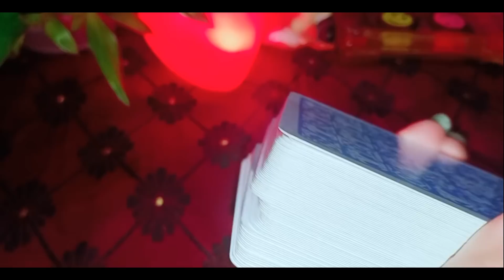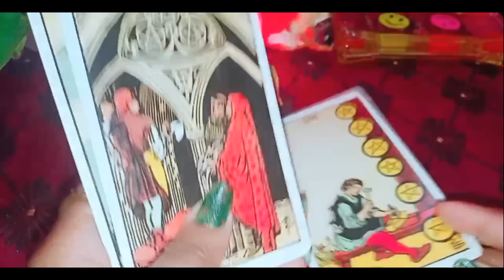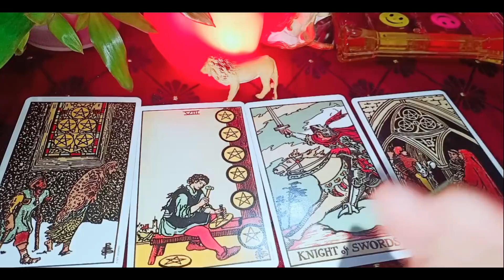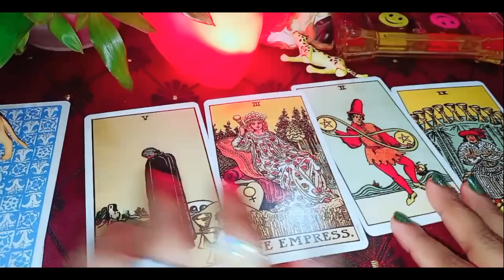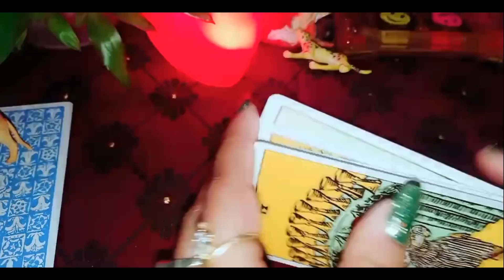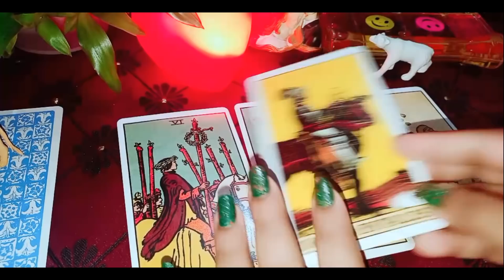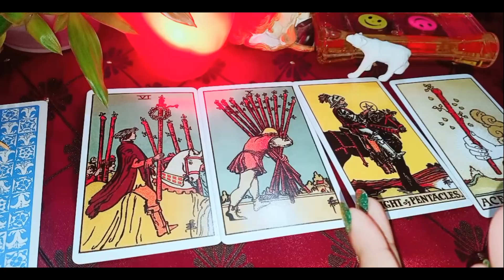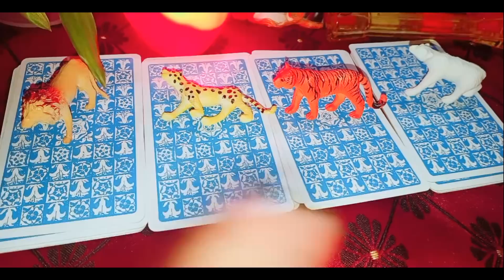Tarot card reading in Hindi .6 months From now,अगले महीनों में क्या कुछ होगा आपके साथ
tarot card reading in Hindi /6 months From now/ अगले 6 महीनों में क्या कुछ होगा आपके साथ/टैरो हिंदी

pile 1 -  02:22

pile 2 -  07:53

pile 3 -  13:04

pile 4 -  16:36